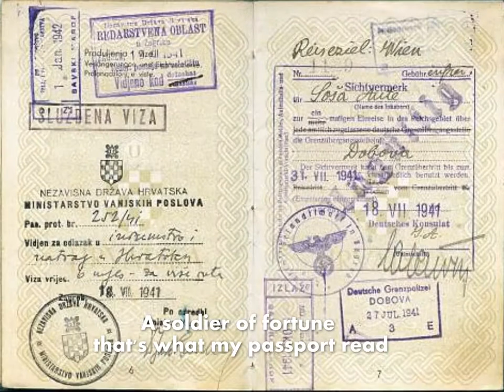Golden Age Of Steam - Steve Hackett - Darktown - 1999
A strange track (partly dreamt) influenced by the book 'The Diary Of Anne Frank'...I remembered being told that children made the best spies in World War Two...What if a child had been responsible for her family's discovery? The song follows an imaginary character's development from child, to spy and to monster - a story of opportunism at its worse...Steve Hackett